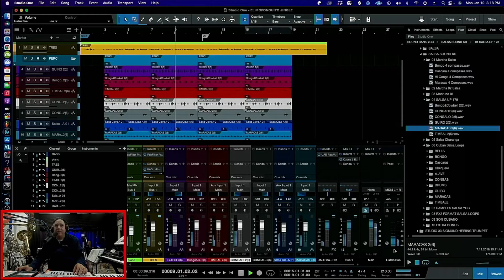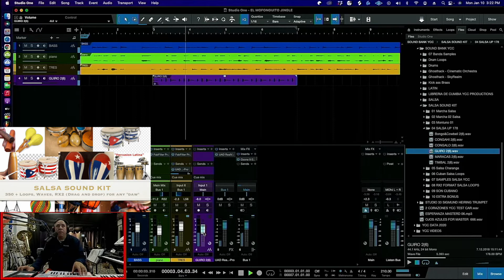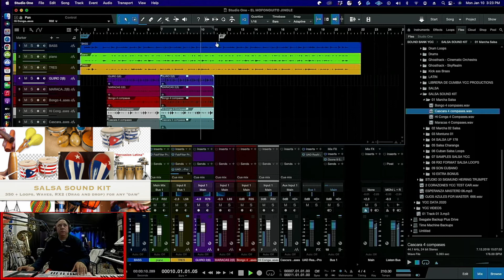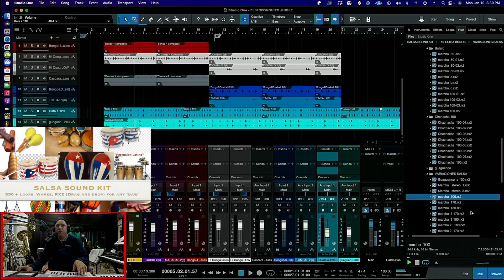MI NUEVO SOUND KIT DE SALSA 2022 YA DISPONIBLE EN BEAT STAR !!!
Salsa Sound Kit diseñado para que rápidamente avances en la creación, más de 300 sonidos, ajustables al tiempo de tu sesión, en formato de loops, waves y RX2 compatibles con cualquier Software desde Fruity Loops, Nuendo, Cubase, Logic, Studio One, Protools, Reaper y grabados por músicos profesionales en estudio de alta tecnología, sonidos reales tocados de verdad, un sound Kit para profesionales de la creación musical latina